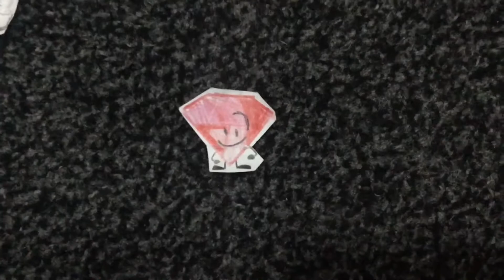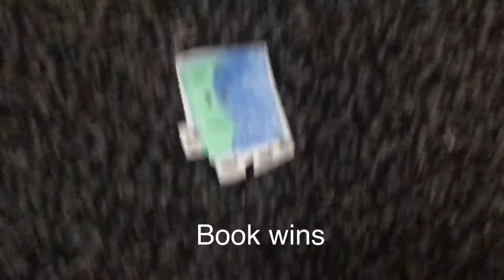Bfdia battle:starting it from now!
Song:
1.its bity 8bit
2.bfb widge remix
3.bfb kuro the night
Bfdia belongs to jacknjellify